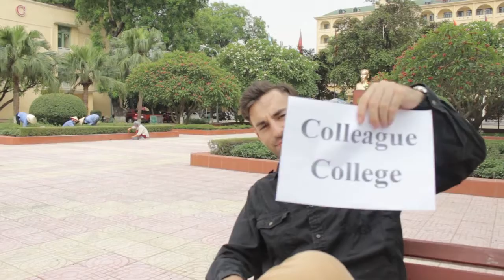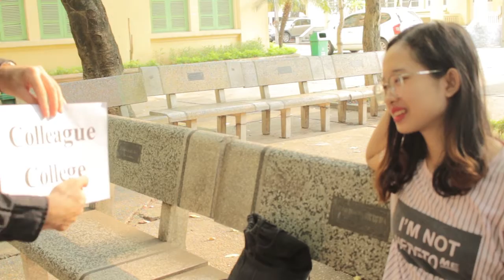Trường Anh Ngữ AMAZING YOU- VLOG6 - RACHEL'S CORNER - IT'S DÂU FROM THE UK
Chất lượng tạo nên thương hiệu
VLOG6 - RACHEL'S CORNER - IT'S DÂU FROM THE UK
😍 Hey wassup !!

🙌 Trong VLOG lần này có sự xuất hiện của thầy JOE đến từ UK mọi người ơi.

🙌 Thầy sẽ giúp chúng ta phân biệt cách phát âm của 2 từ rất hay phát âm sai COLLEGE - COLLEAGUE
☛ Đoán xem thầy JOE đang ở đâu nào ??